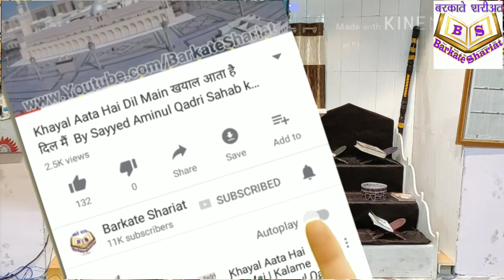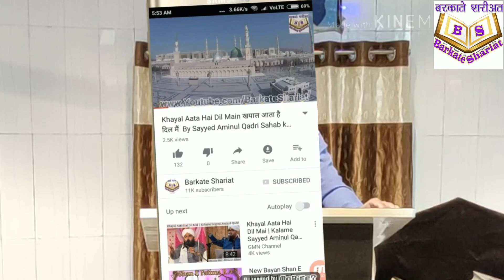4 Napak Shaitani Kam, 4 नापाक शैतानी काम, 4 نیپک شیطانی کام By Maulana Hafiz Qari Zafar Aabid Noori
4 Napak Shaitani Kam, 4 नापाक शैतानी काम, 4 نیپک شیطانی کام By, Maulana Hafiz Qari Zafar Aabid Noori Satana